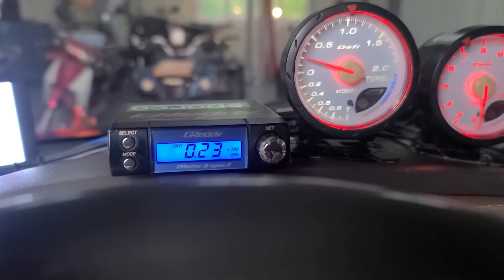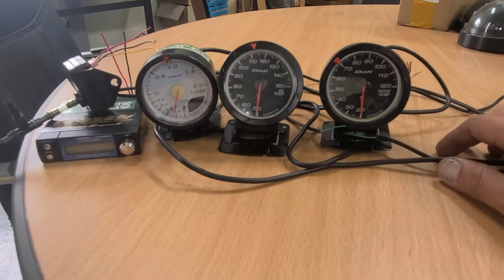JMP 오토메카닉 포터2 Turb booster 디젤 터보 부스터 게이지 장착 블로우밸브 파이프 관 유온센서 오일센서 아답터 만들고 용접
게이지는  수온 오일 배기 센서 이고  작업은 블로우밸브 배관 용접하고 오일팬 에서 오일센서를 아답터 에 용접 했습니다 다음영상에는  블로우밸브 진공 솔레노이드밸브 TPS배선 연결하는 방법이 있습니다